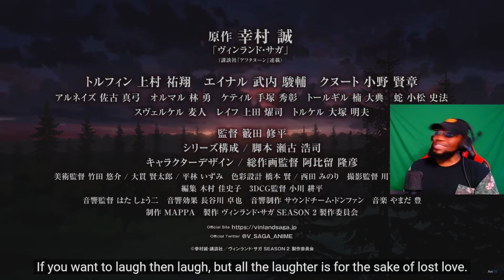VINLAND SAGA IS FINALLY BACK! | Vinland Saga Season 2 - Official Trailer REACTION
LETS GOOOO!